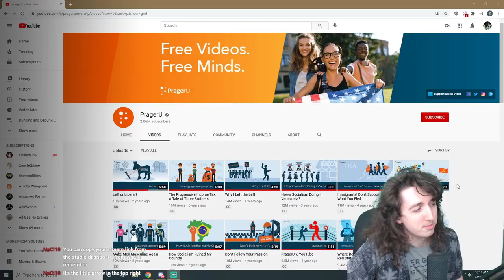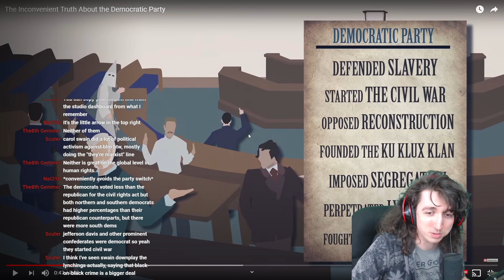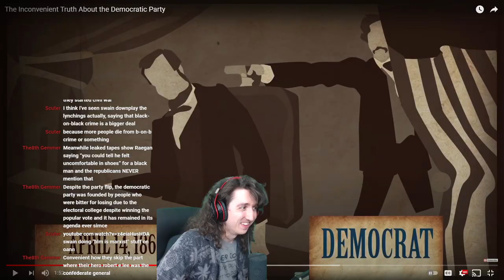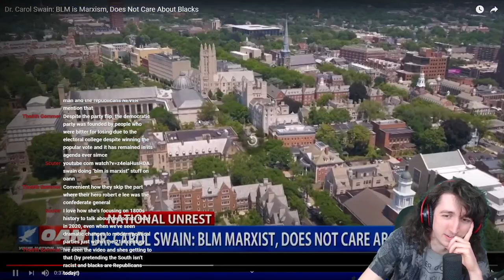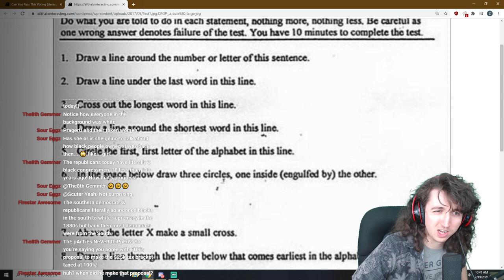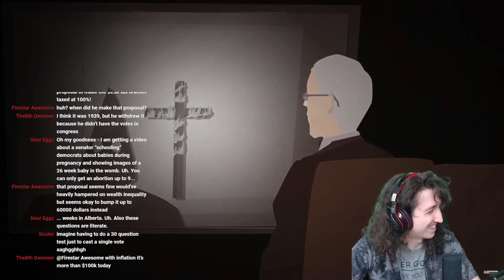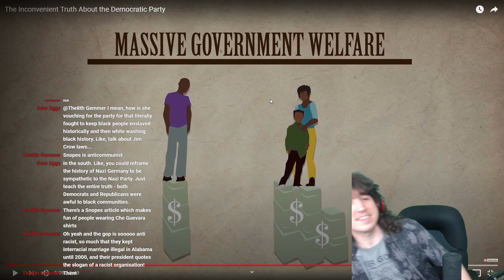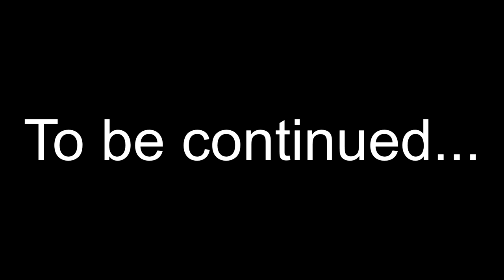The Inconvenient Truth About The Inconvenient Truth About the Democratic Party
A look at the horrifying TRUTH PragerU WON'T TELL YOU!

This one was kind of painful in a new way, they keep finding new ways to damage my soul.